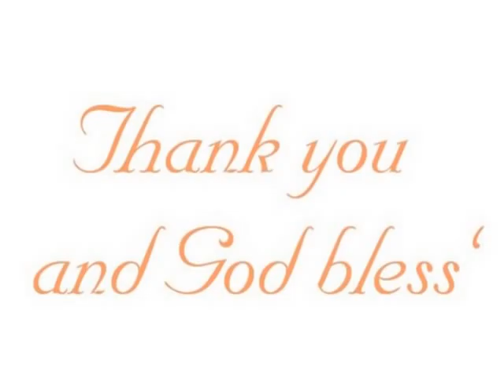New York Manhattan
Best impressions of New York city - underlined with celtic flute music to these beautiful pictures of this celtic city, played by me, RiecksLady. God bless all of you now and forever!